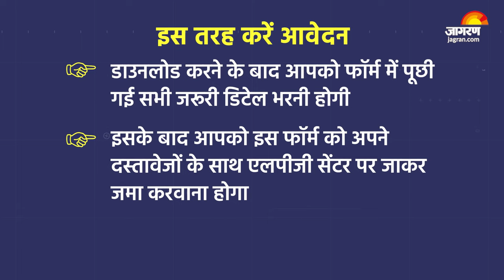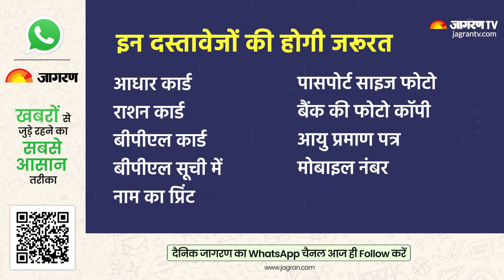Ujjwala Scheme: UP में फ्री LPG Gas Cylinder लेने के लिए करना होगा ये काम | Hindi Latest News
Ujjwala Scheme: यूपी सरकार महिलाओं को एक खास तोहफा देने जा रही है...दीपावली पर योगी सरकार उज्ज्वला योजना की लाभार्थी महिलाओं को फ्री सिलेंडर देगी...सरकार के इस निर्णय का सीधा लाभ प्रदेश की 1.75 करोड़ गरीब महिलाओं को होगा। मुख्य सचिव दुर्गा शंकर मिश्र ने इस योजना से संबंधित प्रस्ताव पर विभागीय अधिकारियों के साथ बैठक कर आवश्यक दिशा निर्देश दिए हैं...अब आपको बताते हैं कि फ्री सिलेंडर के लिए महिलाओं को क्या करना होगा